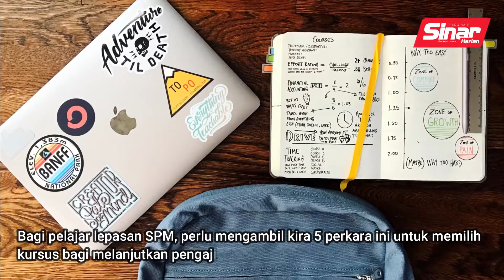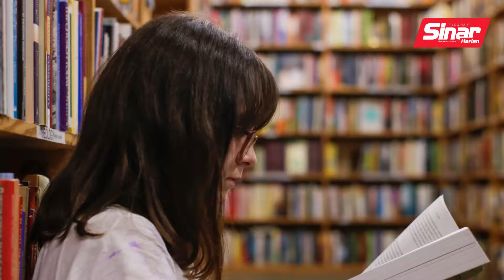5 PERKARA PENTING PILIH PENGAJIAN SESUAI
Bagi pelajar lepasan SPM, perlu mengambil kira 5 perkara ini untuk memilih kursus bagi melanjutkan pengajian.